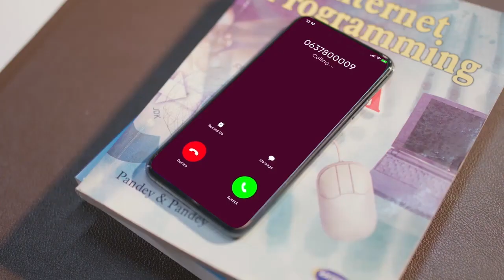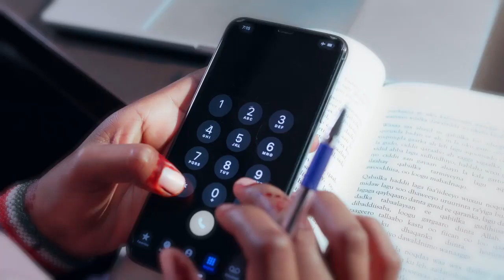DEG DEG: Todobaatan dhalinyaro ah ayaa xabsiga loo taxaabay magaalada Boorama.